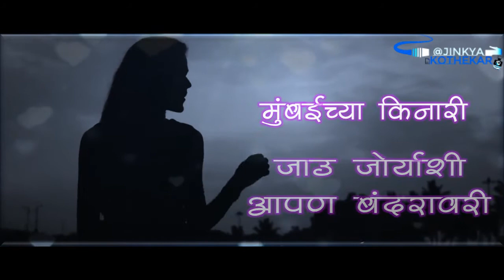Ishkachi Nauka | Lyrics | Status Song | Ajinkya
Ishkkachi Nauka | इश्काची नाैका | Rishi Saxena | Pranjal Palkar | Shubhangi Kedar | Keval Walanj

Producers - Prof.Aishwarya Palkar and Rupesh Chavan
Project head - Praneet Wanve
Singers - Shubhangi Kedar, Keval Walanj
Composer and Lyricist - Pravin Koli, Yogita Koli
Arranger - Vaibhav Vaity, Dhruvan Moorthy
Mix and master - Vaibhav Vaity
Recordist - Shatrugan Mandal a.k.a Raju Sir
Recorded at - Trinity Sounds and Digital Air Waves
Cast - Rishi Saxena, Pranjal Palkar
Director - Praneet Wanve
Special Appearance - Pranavgiri Palkar
Cinematographers -  Omkar Borade, Siddhesh Walunj
Editor - Shubham Walunj, Samarth Shirke

And All Team